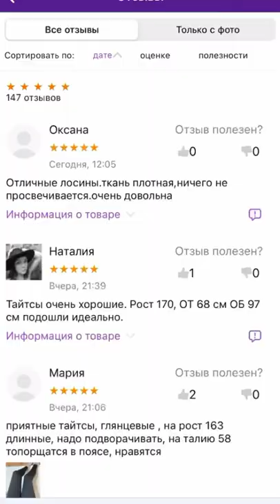FUNNIEST TIKTOK MEMES Of KIRILL VOYNOV